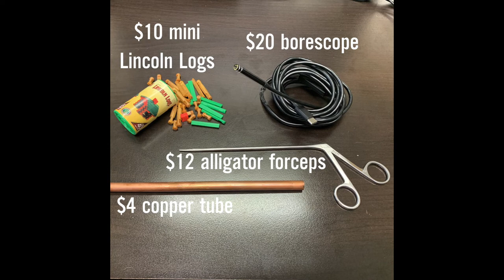DIY arthroscopy kit for less than $50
Surgeons need access to training tools in order to practice and hone their craft. Arthroscopy can be one of those procedures where triangulation is difficult, and mastering this technique can be a great benefit to advancing your surgical career. This is a kit that Dr Haywan Chiu, DPM FACFAS built for his residents to have an opportunity to become proficient, so that when it is time to scrub into a scope case, they spend less time finding themselves within the joint and focus more on treating pathology.